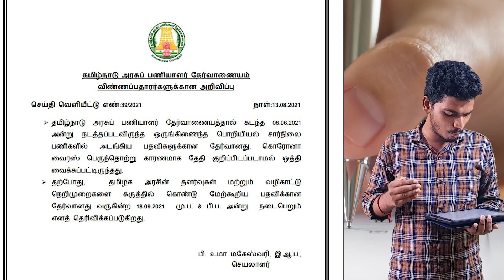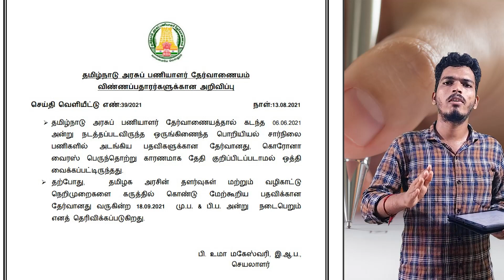TNPS - JDO Exam Date released - Full details - தயாராகுங்கள்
Join our telegram group for Civil related materials/News/Notification/Updates/Quiz and many more

For TNPSC-AE/ SSC-JE - Online Classes.

CIVIL ENGINEERS - க்கு - 2021 - TNPSC-AE (வேலை உறுதி) -  களத்தில் சந்திப்போம்